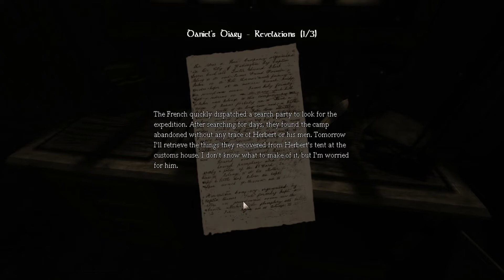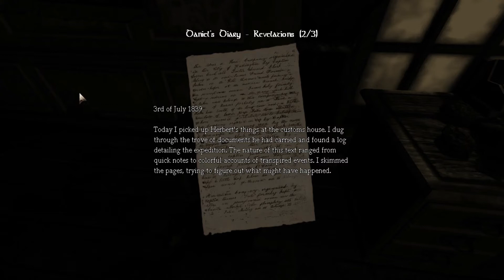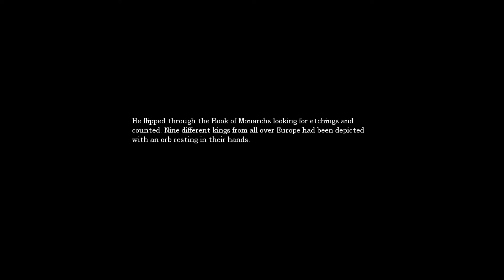Amnesia Part 4 HELP I'm LOST...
Ok guys I'm a little confused as to what to do next I did find the parts for the hand drill, now I'm unsure where to go next...Please leave me some clues or hints..in the comments below... Thanks a million...I must say I was paranoid a good bit , or I was just Panicky as my heart was RACING quite a bit, But I want to continue playing... HELP !!! LOL !!!